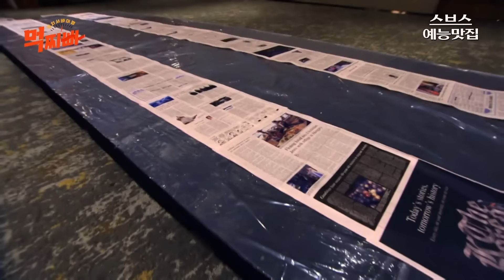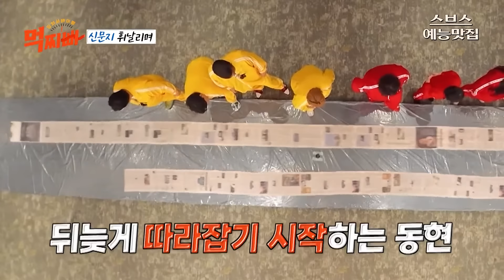덩치들 분노하게 만든 나선욱의 말 ㄷㄷ | 조간예능맛집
📝 조간예능맛집 - 덩치 서바이벌-먹찌빠 28회
⏰ 매주 목요일 오후 9:00